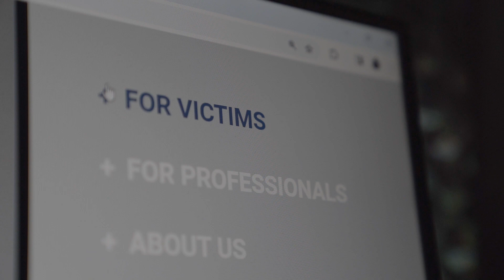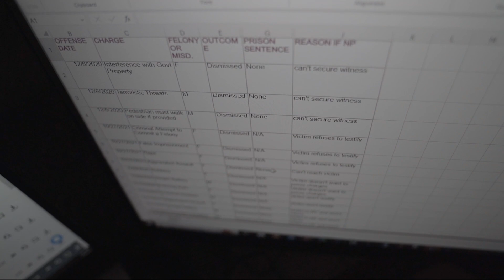Marsy's Law accountability in Georgia | How to get it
Virtual reality and automatic alerts could improve accountability for victims caught off guard by plea deals and released offenders. ---

11Alive is Where Atlanta Speaks. We believe that news shouldn’t be a one-way conversation, but a dialogue with you. Join in, share your thoughts and connect with new perspectives.